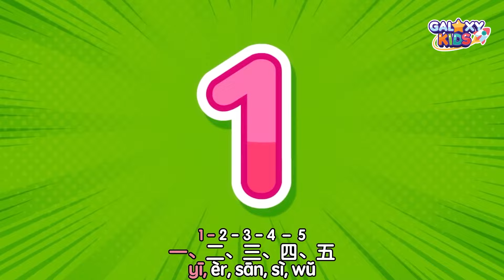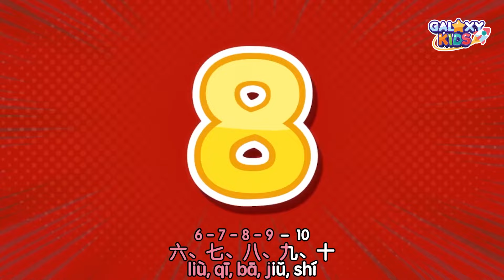Learn Numbers in Mandarin Chinese 1-10 for Kids | 数字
One, two, three... 🔢 Can you count numbers in Chinese? Watch and learn the numbers in Chinese with Nana, Maxi, Big Blue, and Noodle Monster

This would be the world’s first app capable of providing pronunciation and speech assessments, correcting mistakes, as well as suggesting personalized learning.

We combine the best early childhood language learning methodology and the latest speech technology to create the most immersive and effective language learning experience for children ages 3-8 years old, which is the best time to learn a foreign language.

Our mission is to make learning to speak Mandarin Chinese fun, accessible, and affordable for children anywhere, anytime through technology!

With the Galaxy Kids Chinese app, your child will:
⭐ Be able to comprehend and use over 1,000 words.
⭐ Learn to speak Chinese in 50+ real-life scenarios.
⭐ Access hundreds of songs, stories, and games.

Galaxy Kids is the best app for learning Chinese where kids can learn Chinese through songs and easy Chinese conversation.

ติดตามการอัปเดตและโปรโมชั่นของเราบน Facebook: